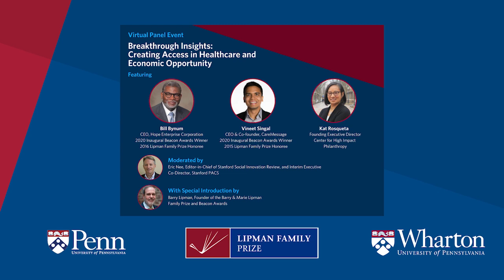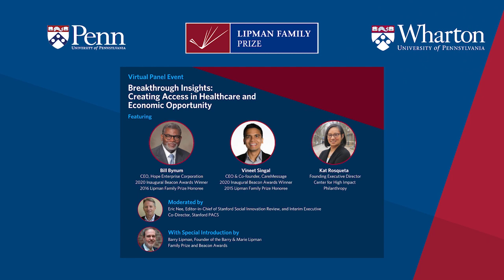Breakthrough Insights: Creating Access in Healthcare and Economic Opportunity Virtual Panel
The virtual panel event featured the CEOs of the two inaugural winners of the Beacon Awards, Hope Enterprise Corporation and CareMessage, who were each selected for their leadership in innovation and impact both within their organizations and also in partnership with others throughout the social sector.